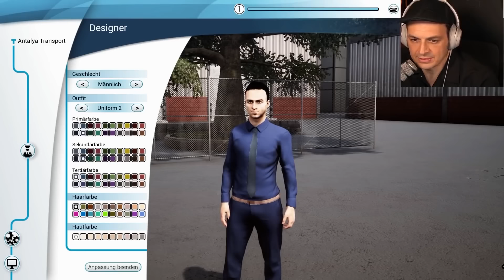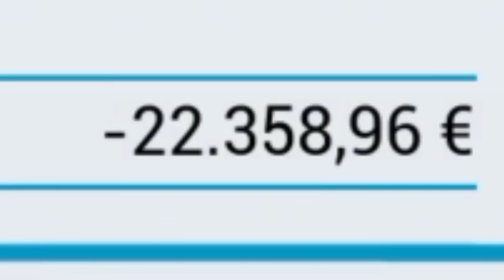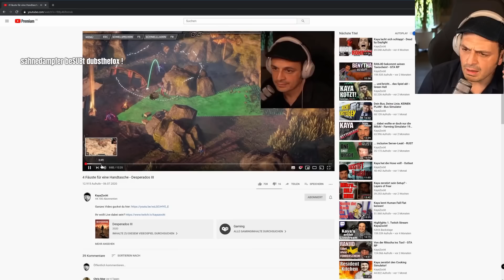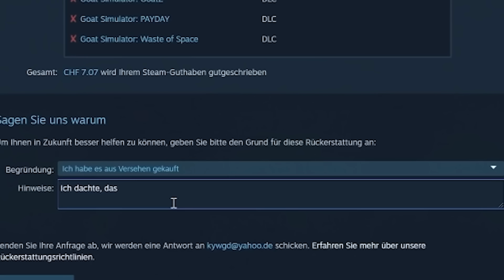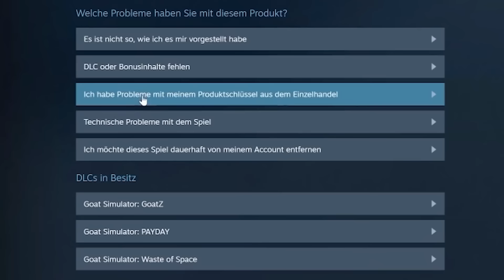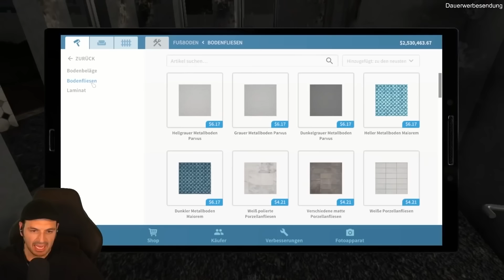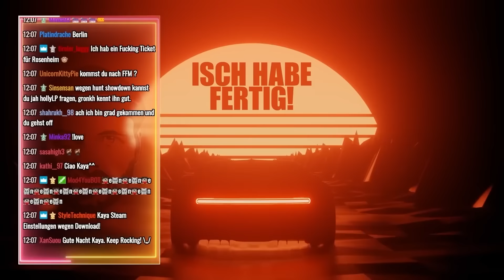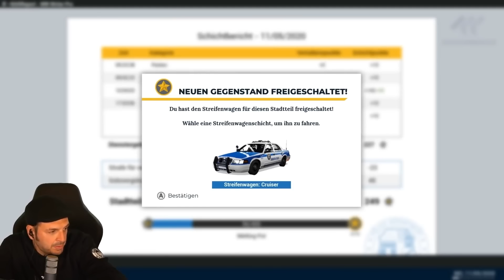Kaya, der Simulant!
00:00:00 Bus Simulator
00:12:18 Cooking Simulator
00:23:01 Autobahn Polizei Simulator
00:34:25 Flashing Lights
00:43:51 Thief Simulator
00:54:18 Goat Simulator
01:02:35 Prison Simulator
01:13:18 House Flipper
01:24:23 Penner Simulator
01:34:20 Police Simulator

KAYA AUF TOUR!